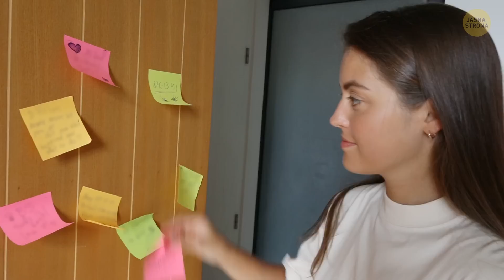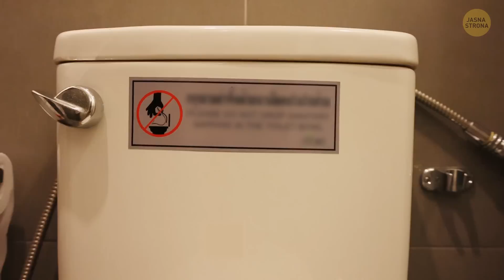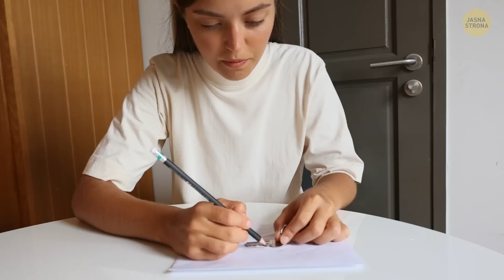Ukryte zastosowania 20 przedmiotów codziennego użytku